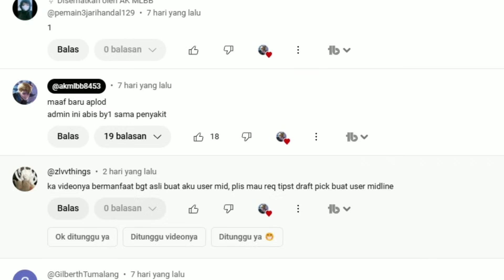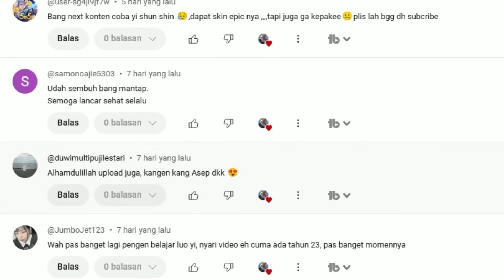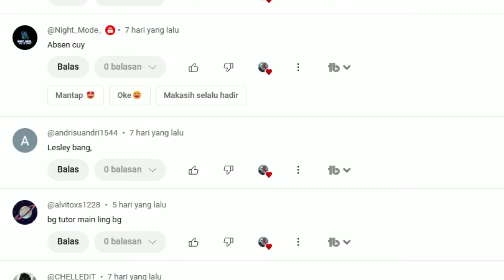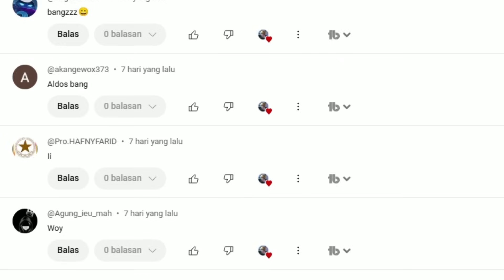CARA MAIN ODETTE META TERBARU ! BUILD & EMBLEM ODETTE TERKUAT 2024 ! | ODETTE MID LANE GAMEPLAY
odette top global
odette mobile legends
odette best build
odette tutorial
odette gameplay
odette ulti pindah
odette build terkuat
odette tersakit
odette terbaru
odette mid lane
odette gratis
combo odette
skin odette gratis
cara main odette
item odette tersakit 2023
item odette paling sakit 2023
build odette tersakit 2023
build odette paling sakit 2023
odette rank mythic
odette mvp
emblem odette
spell odette
odette tiktok
best build odette
tutorial odette
tutorial odette suport
tutorial odette offlaner
tutorial odette mobile legend
tutorial odette terbaru
tutorial odette terbaru 2024
tips and trik odette
tips and trik odette mobile legends
cara odette sakit
cara menggunakan hero odette
cara main hero odette
cara main odette mobile legends
cara combo odette
cara main odette yang benar
cara main odette dan build
cara main odette pro player
build odette
build odette 2024
odette
top 1 global
odette mobile legends best build
odette best build
odette build ml
odette damage build
odette gameplay tutorial
odette mobile legends gameplay
odette mlbb
odette best build and emblem
odette best build 2024
odette best build and combo
odette top 1 global
odette top 1 global build
odette best build top 1 global
odette gameplay
top global 1 odette
mobile legends